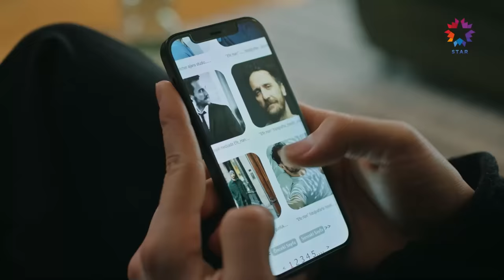Seyran, Ferit'i Basıyordu! | Yalı Çapkını 17. Bölüm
Sultan ve Ferit, Seyran'a yakalanıyordu. ARTIK
KAÇMAK YOK

Kendi koleksiyonu için yeni bir yüz arayan Efe Han; Seyran’la konuşmak ister. Bu işe aracı olan Defne ise başta Ferit olmak üzere Orhan ve İfakat’in sinirini bozar. Seyran’ın kafası karışıktır ve Kazım’a danışmaya gider. Ferit; Serter’in Pelin’in hayatından çıkması için bir hamle yapar ama bu hamlenin sürpriz sonuçları olacaktır.

KÜNYE:
YAPIMCI: OGM Pictures
YÖNETMEN: Burcu Alptekin
SENARYO: Mehmet Barış Günger